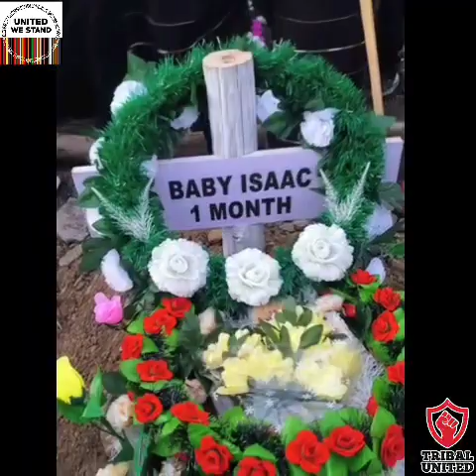SALUTE,Jahna Liantak Toh Salpha Teh Vuiliam Na,